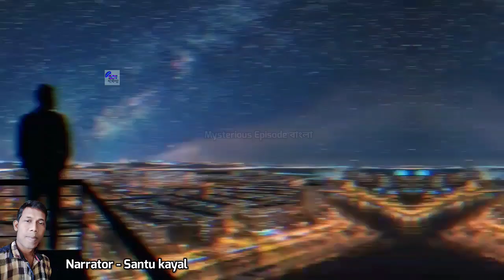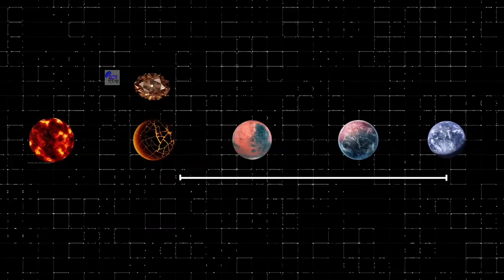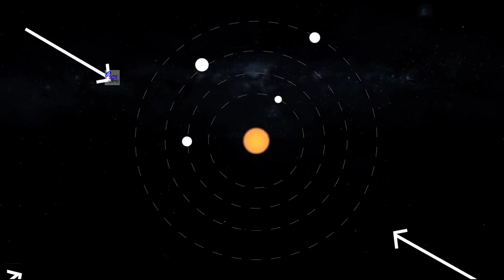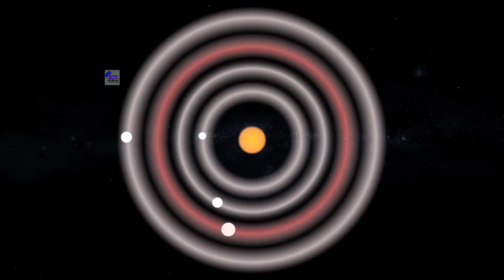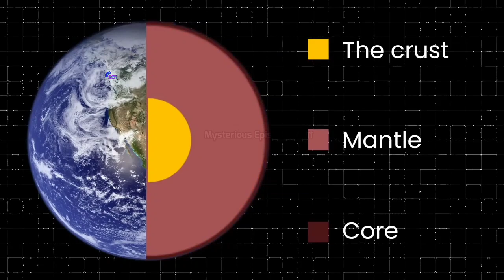পৃথিবীর ইতিহাস মাত্র ৯ মিনিটে I Earth Origin History in 9 Minutes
In this video we'll discuss about  :

পৃথিবীর ইতিহাস মাত্র ৯ মিনিটে
Earth Origin History in 9 Minutes

NOTE